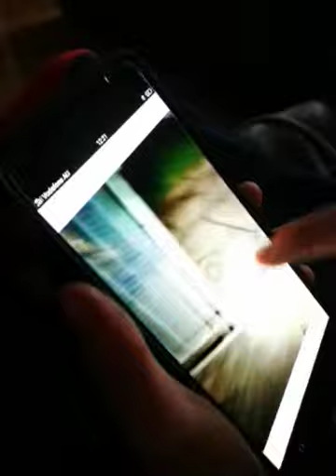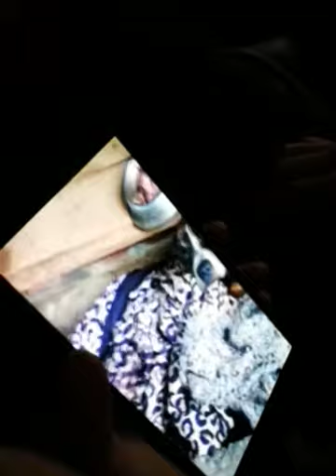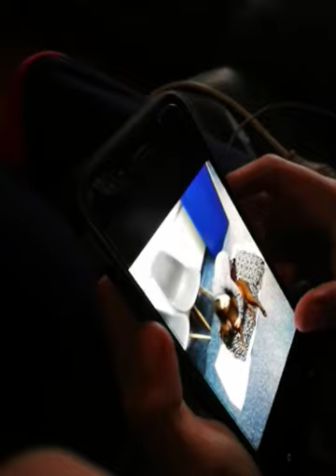My friend's dog canine died